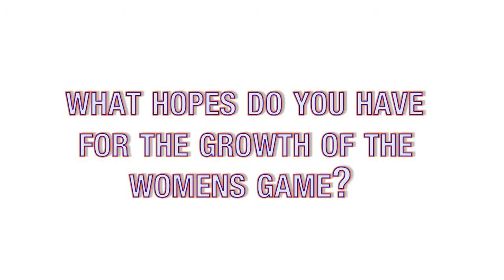Karen Healy talks womens Lacrosse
Karen Healy of LB3 Lacrosse discusses the growth of the women's game.